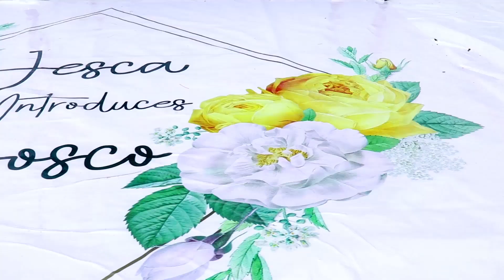May 2, 2022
photo point films 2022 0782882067